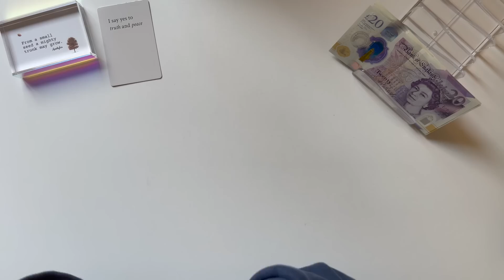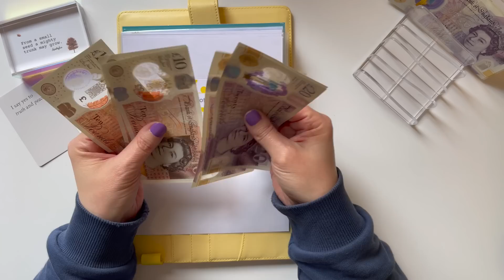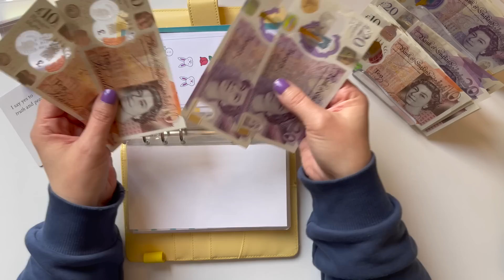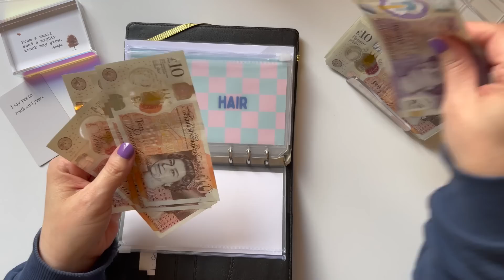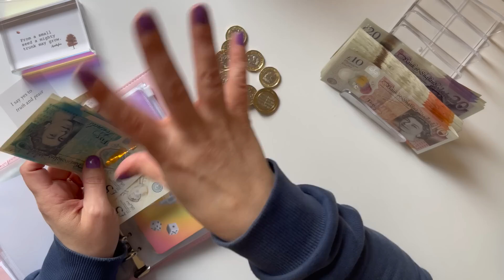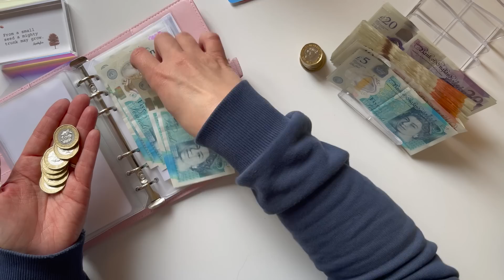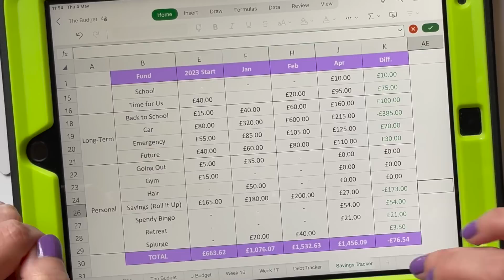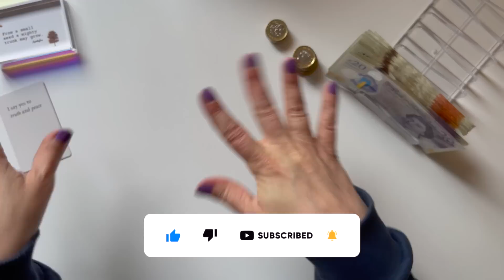A Big Ole Unstuffing... and count-up... and condensing | UK Cash Stuffing | Budgeting | Debt Journey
My name's Jen and I'm on a journey to pay off £27k of debt!!! I do regular cash stuffing and debt updates, and have a general chit-chat about my budgeting week.

     - Martin Lewis (Money Savings Expert):  @moneysavingexpert

       🎲 Roll It Up Challenges 🎲
       🎲 Just Roll It Challenges 🎲
       😄 Emoji Challenge😄
       🦋 Savings Binder 🦋  (customisable)
       ❄️ Let It Snow Binder ❄️
       💷 Envelopes/Inserts 💷
             -  Polka Dot
             -  Meditate
             -  Colour Splash
             -  Colour Wave
             -  Bee
             -  Mandalas in Space
      🥰 Other bits 🥰
             -  Short/Long Term Dashboards
             -  Place Holders
             -  Bansai challenge/tracker (aka Retreat)
             -  Treasure Chest challenge/tracker (aka Reach £10k)
             -  School Holidays tracker

The other bits and bobs I use, made by very talented people...

🌸 £500 Savings Challenge Binder - Iris Budgets

🐷 £20 penny savings, Ice Cream & Gym-Tastic Challenges - My Moneys Matters

🐮 McMoo Challenge - Scottish Highlander on a Budget (ScottishHighlanderx)

🐢 Tortoise and the Hare challenge 🐇 - Grounded Budgets

💸 £7.5k Debt Challenge – WhatIfIFly17

💛 Yellow Binder - SophiasTutuAndDesign: